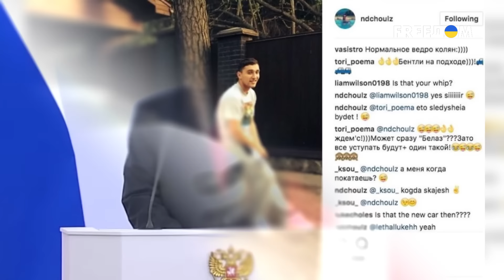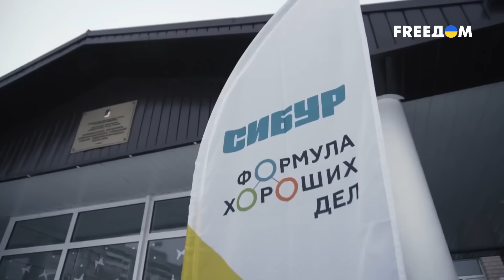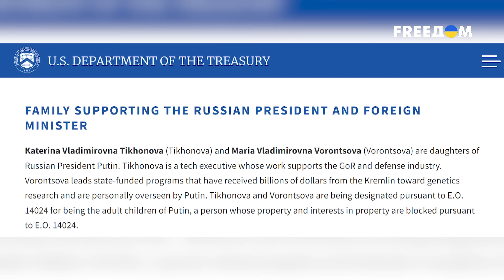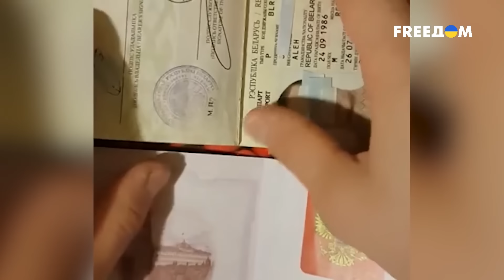📌 Две ОФИЦИАЛЬНЫЕ и одна тайная! Засекреченные ДЕТИ ПУТИНА: КТО ОНИ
Русская элита привыкла врать своим людям. На всех уровнях. Ругать Запад и отправлять туда своих детей. Как они сейчас? Как изменилась жизнь семей российской элиты из-за санкций? Детишек Лаврова, Пескова и собственно Путина.

Почему дети российских чиновников выбирают Запад?
Заграничное образование за деньги налогоплательщиков и жизнь, которую отпрыски кремлёвской верхушки никак не связывают с родиной.